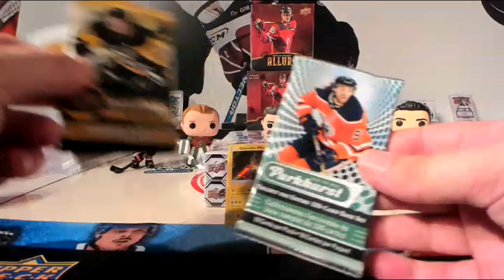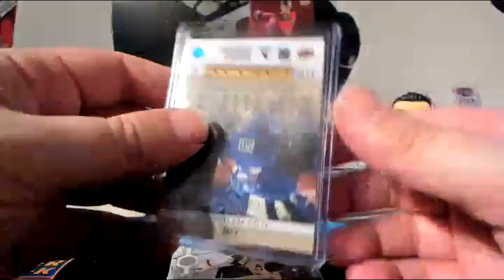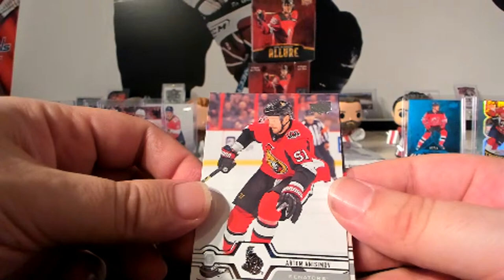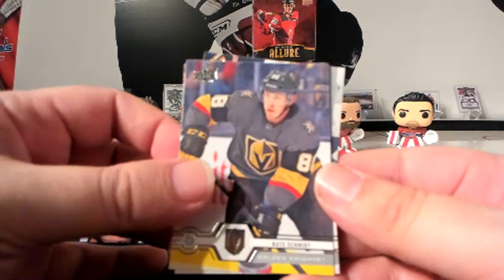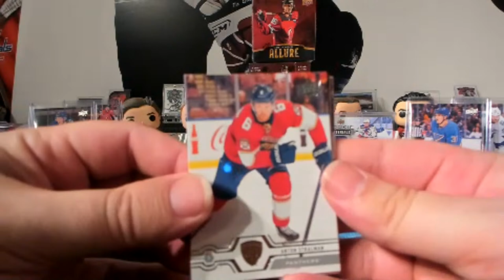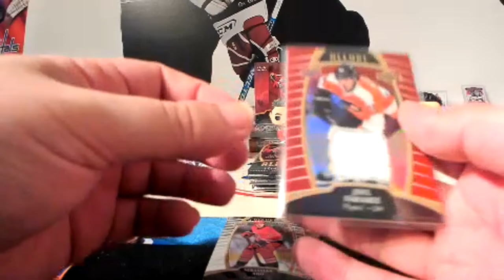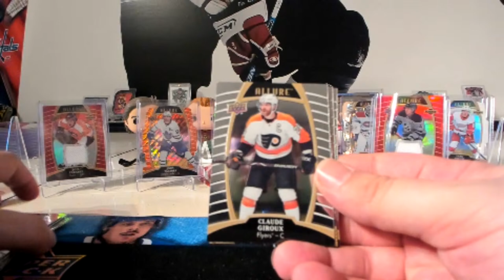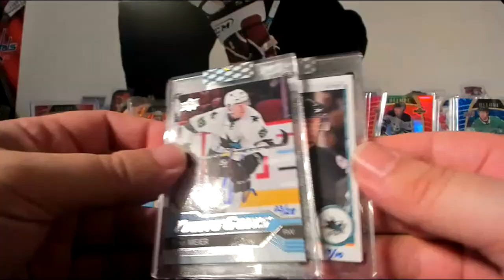Raccoon Alliance Break #19. Upper Deck Series Two, Allure, and Buybacks!